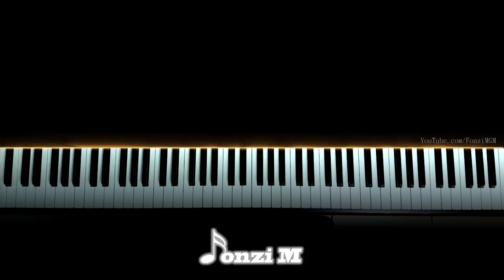[Karakai Jouzu no Takagi-san Season 2 OP] "Zero Centimeters" - Yuiko Ohara (Piano)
Hey guys,
Here is my arrangement of the Karakai Jouzu no Takagi-san Season 2 OP!

Song Title: Zero Centimeter (ゼロセンチメートル)
Original Artist: Yuiko Ohara (大原ゆい子)